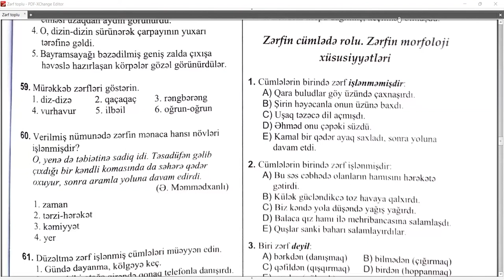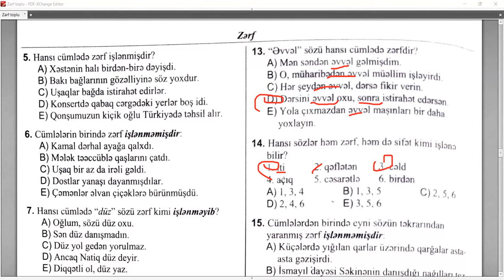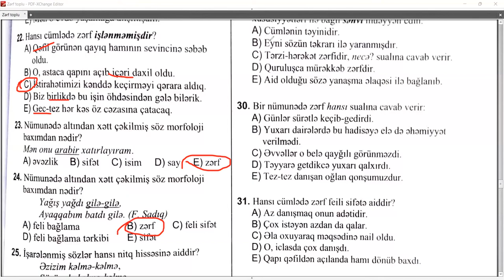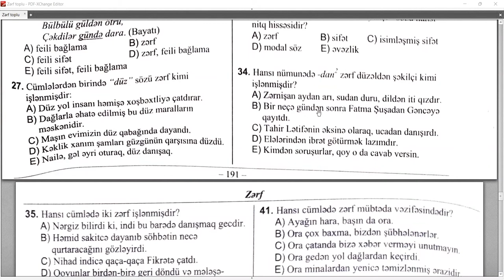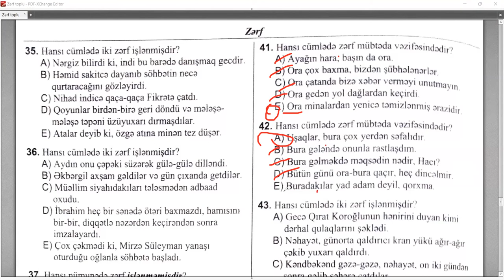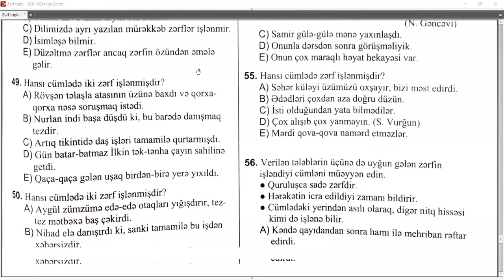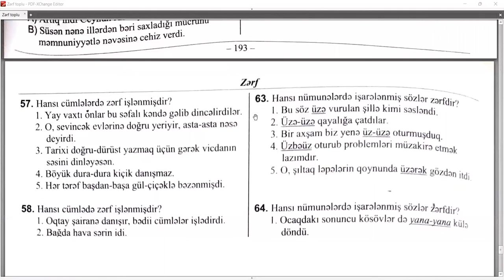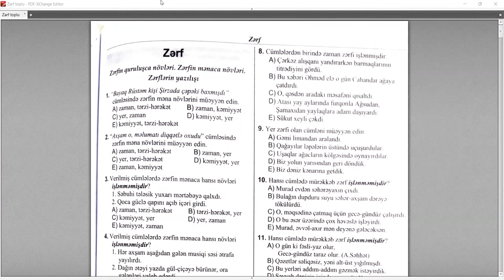DİM-in Test toplusu Zərf / Zərfin morfoloji xüsusiyyətləri / Zərfin cümlədə rolu / 1-66